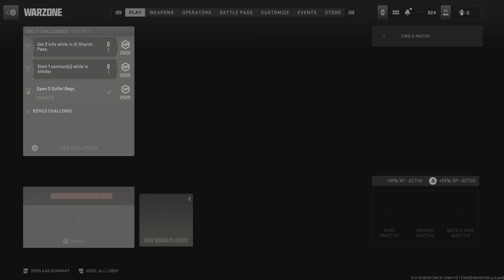Call of Duty: Modern Warfare II_20230913122558